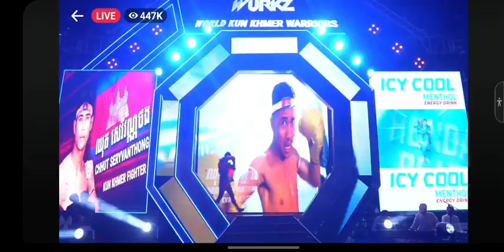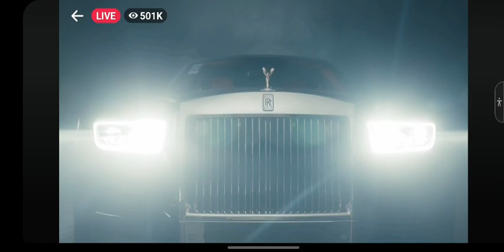ទឹកទី១​ - Round 1 ឈុត សេរីវណ្ណថង CHHUT SEREYVANTHONG Vs MAZORIEV SHARIF សេនាគុនខ្មែរពិភពលោក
ឈុត សេរីវណ្ណថង_CHHUT SEREYVANTHONG
ម៉ាហ្សូរី ហ្សារេហ្វ_MAZORIEV SHARIF